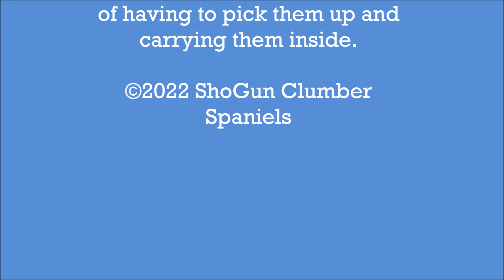Summer and Frazier Litter Week 7 September 8, 2022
Pups are learning to come into the house from the pen. This makes it less work for us as we have been picking them up and carrying inside.